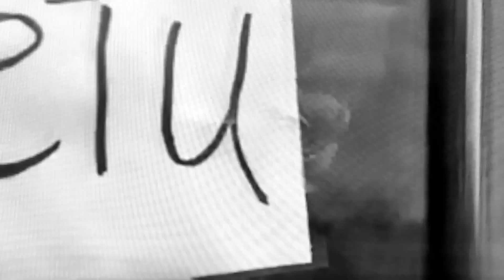Do nas inni uchodźcy chcą przyjechać !!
Do nas chcą przyjechać uchodźcy ze wschodu ,  .. tam jest wojna,, no i nie chcą zasiłków i nie są islamistami...